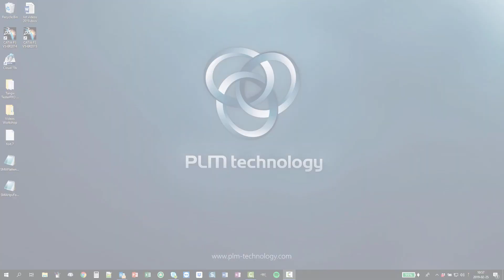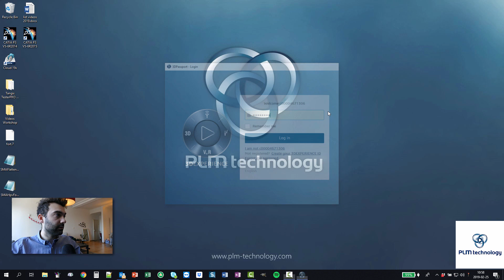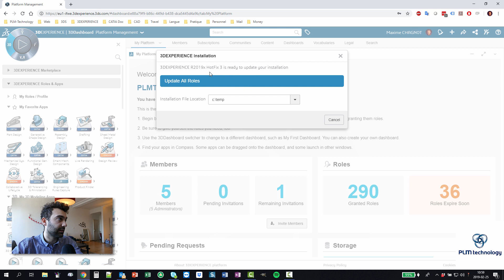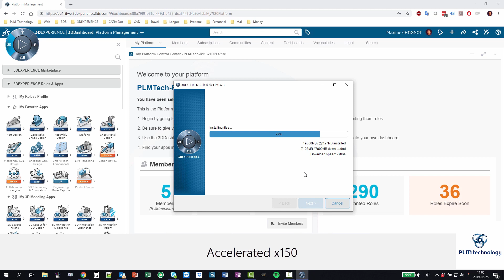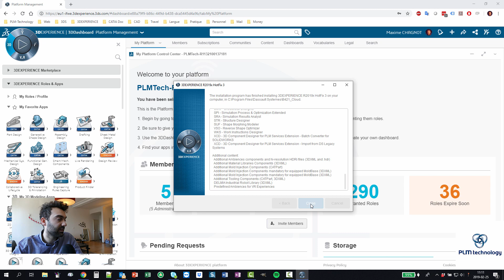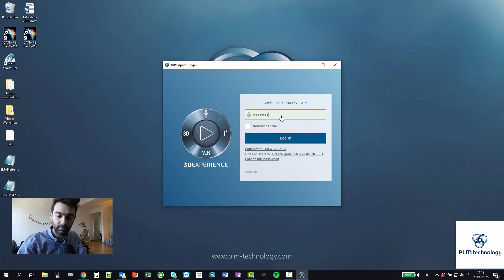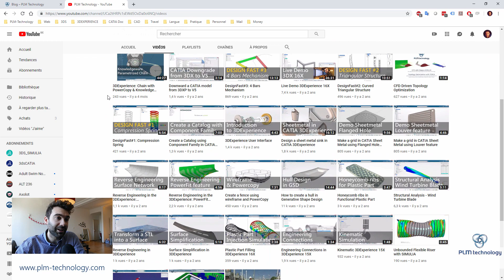Install a new HotFix on 3DX Cloud (LIVE Demo)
Dear 3DExperience Community,

Here is a video explaining you how to install a new HotFix on your 3DExperience Cloud Platform via the web browser.
It takes around 10min to install a new HF and you do not need any IT skills to do it.